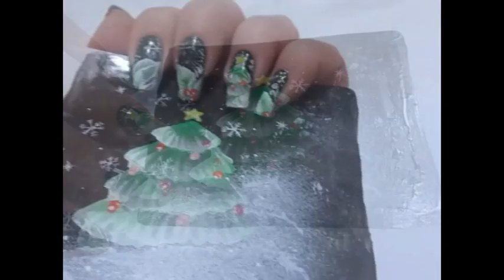Tecnica One Stroke Christmas Nail art | Krystal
Ciao ragazze...ecco un nuovo video aggiornato di tecnica One stroke,Colori acrilici e pennelli! Spero possa esservi utile...Essendo quasi a Natale ne ho approfittato x realizzare una nail art con un simpatico alberello ^___^